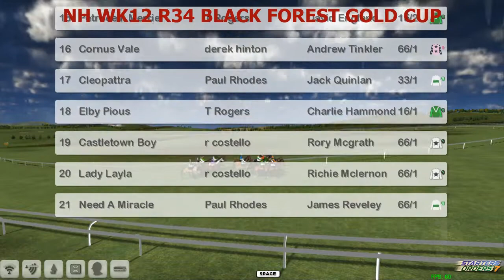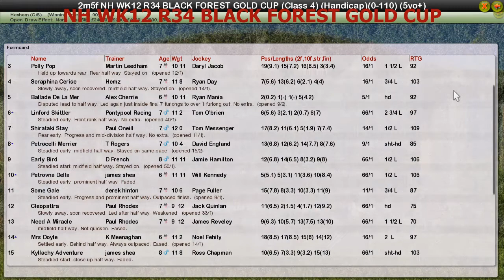NH WK12 R34 BLACK FOREST GOLD CUP